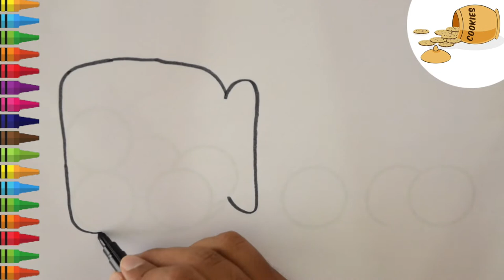Let Us Paint A Colorful COOKIE JAR | Painting for Kids | Coloring Book With Colored Markers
COLORING PAGES FOR KIDS TV is a channel exclusively for kids. In this channel, kids can quickly learn colours and enjoy drawing and colouring their favourite cartoon characters. We make super cool kid-friendly educational and entertaining videos that can be enjoyed by the whole family.

Although just beginning, COLORING PAGES FOR KIDS TV  is a colourful channel presenting rhymes and short stories. The children watch this channel, to learn many ideas and help them feel very inspired and happy.

We all know that the initial years of a child’s education are of highest importance, as they are very active and energetic preschooler. To make education funnier, @coloringpagesforkidstv#  we also include videos of English rhymes, children's songs and nursery rhymes.

Our goal is to make the kids happy, and we create a lot of entertaining and funny videos for them.

Watch and learn to paint your favourite Disney characters, Moana the sea voyaging enthusiast, Pegga Pig, Owlette, Superman and Dora the Explorer many more beautiful characters.

The drawings are presented step by step, and the kids will be able to follow the drawing as well as colouring in an easy way.

Play and Learn with COLORING PAGES FOR KIDS TV. This channel can make your kids creative. Let your kids enjoy education with our channel.

"Coloring for children" "coloring for kids" "coloring page" "coloring pages" colouring colour draw drawing "drawing for kids" "for kids" "how to color" "how to draw" learn 染色 着色 착색 "learn to draw" paint learning Färbung "Renkleri Öğreniyorum" "aprender as cores" "aprender colores" balık "cake coloring" children color colorante colorazione coloração coloring "coloring book" "learn to color" "teach drawing" "coloring for preschoolers" "coloring for toddlers" "colouring page". @coloringpagesforkidstv#